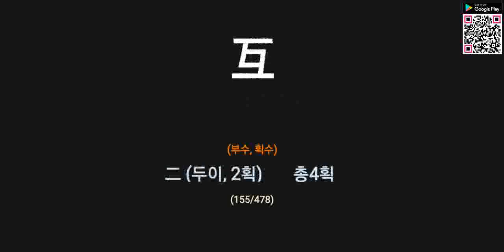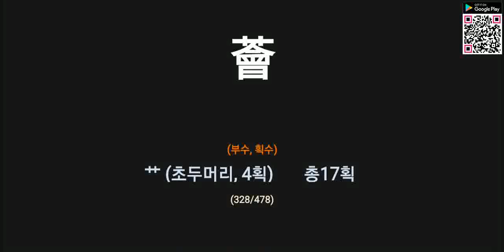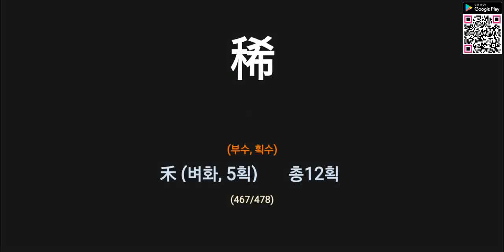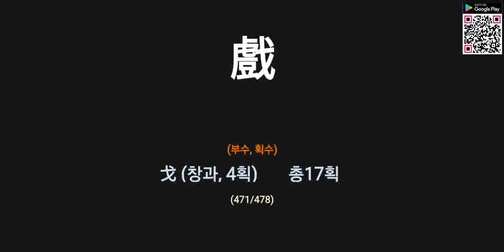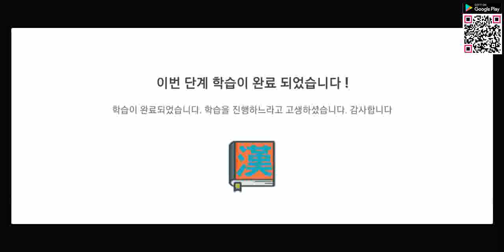한자능력검정시험 특급(12/12)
한자능력검정시험 특급(12/12) 학습하기